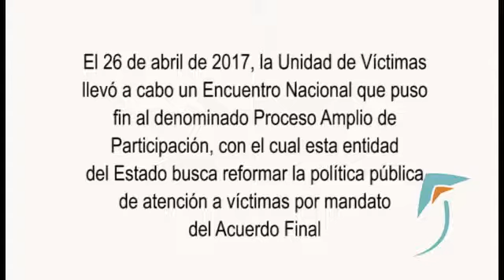Consideraciones del Movice a la Reforma de la Ley 1448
Publicado el 27 abril 2017

El 26 de abril de 2017, la Unidad de Víctimas llevó a cabo un Encuentro Nacional que puso fin al denominado Proceso Amplio de Participación, con el cual esta entidad del Estado busca reformar la política pública de atención a víctimas por mandato del Acuerdo Final. A lo largo de los últimos meses, se han desarrollado foros regionales en varias partes del territorio, con el objetivo de recoger insumos.

Con motivo del cierre de este proceso, el Movice quiere hacer las siguientes consideraciones